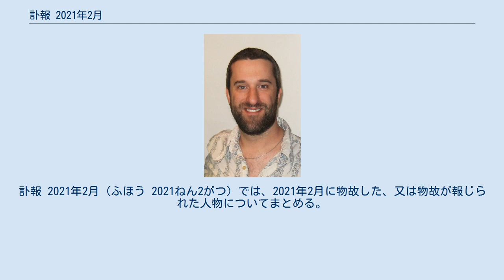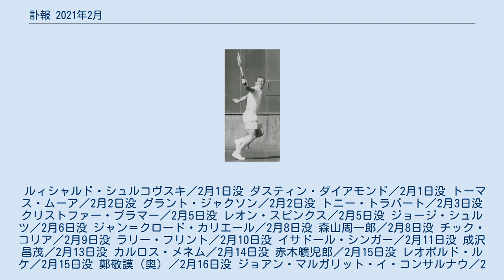訃報 2021年2月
訃報 2021年2月（ふほう 2021ねん2がつ）では、2021年2月に物故した、又は物故が報じられた人物についてまとめる。
 ルィシャルド・シュルコヴスキ／2月1日没 ダスティン・ダイアモンド／2月1日没 トーマス・ムーア／2月2日没 グラント・ジャクソン／2月2日没 トニー・トラバート／2月3日没 クリストファー・プラマー／2月5日没 レオン・スピンクス／2月5日没 ジョージ・シュルツ／2月6日没 ジャン＝クロード・カリエール／2月8日没 森山周一郎／2月8日没 チック・コリア／2月9日没 ラリー・フリント／2月10日没 イサドール・シンガー／2月11日没 成沢昌茂／2月13日没 カルロス・メネム／2月14日没 赤木曠児郎／2月15日没 レオポルド・ルケ／2月15日没 鄭敬謨（奥）／2月16日没 ジョアン・マルガリット・イ・コンサルナウ／2月16日没 ラッシュ・リンボー／2月17日没 箱田淳／2月18日没 アンリ・クルティーヌ／2月20日没 スタン・ウィリアムズ／2月20日没 マウロ・ベルージ／2月20日没 池尾和人／2月21日没 アハマド・ザキ・ヤマニ（左）／2月23日没 トルモト・クヌートセン／2月23日没 マーガレット・マロン／2月23日没 ファウスト・グレシーニ／2月23日没 宮城淳（左）／2月24日没 マイケル・ソマレ／2月26日没 ハンヌ・ミッコラ／2月26日没 森本葵（右）／2月28日没